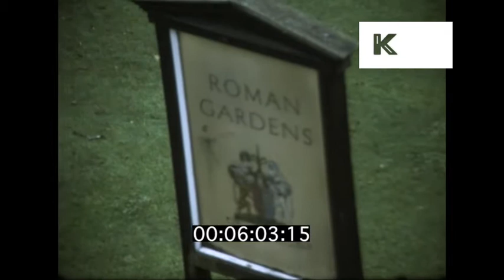1970s Conwy Wales, Home Movies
Old ruins, Roman Gardens. School children sit on excavated building foundations. Village street, Tudor buildings. Sign - The Smallest House in Great Britain, Conwy, women stand outside. Sign - Penrhyn Castle, pan castle, gardens.